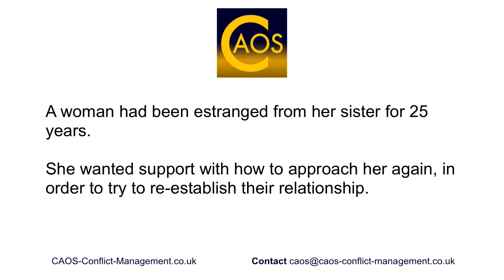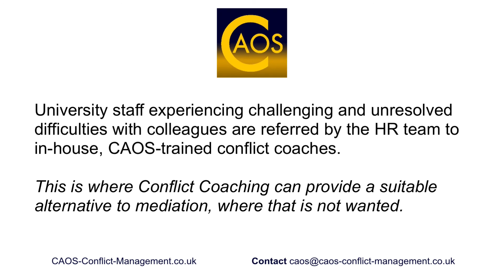What Situations Can Conflict Coaching Help With? Some examples....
What situations can Conflict Coaching help with?
This short video outlines just some of the many areas in which people have been supported by using conflict coaching.

The process is a brief one, usually up to 3 sessions of 90 minutes each.

But conflict coaching  is also a very flexible process, sessions are arranged on a 'one-off' basis, and at times of mutual availability for the client and coach. So that may be every week for 3 weeks or it may be one session followed by a session 3 weeks later and then another one 6 weeks later.

Clients often find that just one session can help them recognise significant ways in which they can handle their situation differently and more effectively.

Would you like to train to be a Conflict Coach?
Join our next Conflict Coaching Training Course in West London and learn the CAOS Conflict Coaching Model:

Train to be a Conflict Coach with CAOS Conflict Management and learn a process that treats conflict as an opportunity for learning, change and growth rather than something to be suppressed or avoided.

CAOS Conflict Management provides mediation and conflict coaching for various different types of dispute including workplace disputes, including bullying allegations, family conflict, group disputes and other difficult situations where communication may have broken down and an unresolved conflict exists.